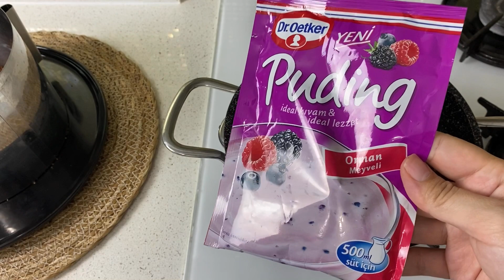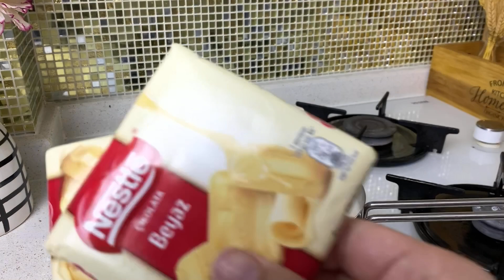İDDİA EDİYORUM BÜTÜN BİSKÜVİLİ PASTALARI RAFA KALDIRACAK🫠 Bisküvi Pastası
🔺Videomu beğendiyseniz, beğeni butonuna basmayı ve  yorum bölümüne bir emoji de olsa yorum bırakırsanız sevinirim.
Püf noktalarını kaçırmamak için videoyu baştan sona dikkatlice izleyip dinleyin lütfen.
Deneyeceklere kolay gelsin şimdiden :)

malzemeler,
1,5 paket kakaolu bisküvi
1 çay bardağı fındık (rondodan geçirilmiş)
50 gr eritilmiş tereyağ
1 paket puding
2 su bardağı süt
1 paket krema
120 gr beyaz çikolata
çilek ve dut

TARİFİMİ DENEMEDEN ÖNCE MUTLAKA VİDEOYU BAŞTAN SONA KADAR İZLEYİN PÜF NOKTALARINI KAÇIRMAYIN 👍🥰

nefis yemek tarifleri. Lezzetli yemekler. lezzet.  leziz. nefis.  pratik tarifler.  kolay tarifler. yum.  delicious.  yummy. Türk yemekleri. chicken recipe. cooking. pasta recipes. iftar recipes. cake recipe.  samosa recipe. ramzan special recipes. breakfast recipes. egg recipes. bread recipe. noodles recipe. potato recipes. dinner recipes. mushroom recipes. evening snacks recipe. iftar special recipes. cabbage recipes.pancake recipe. easy breakfast recipes. . inanılmaz tarif. dinner recipes. evening snacks recipe. chicken recipe. soda. doğal maden suyu. farklı tarifler. patates. salatalık. salatalık ve yumurta. havuç ve un. havuçlu tarif. ekmek. üzüm. ceviz. kek. turşu. soğan turşusu. doğal antibiyotik. sağlıklı yemek. kışlık hazırlık. yağlı turşu. balkan mutfağı. mercimek. kırmızı mercimek. yeşil mercimek. muzlu pasta. muzlu çörek. muz. nutella. narlı çörek. paskalya çöreği. nar. patates ile tarif. patatesli çörek. balon gibi tarif. asırlık tarif. bal kabağı. mukbang. süt ve balkabağı. bezelye. falafel.